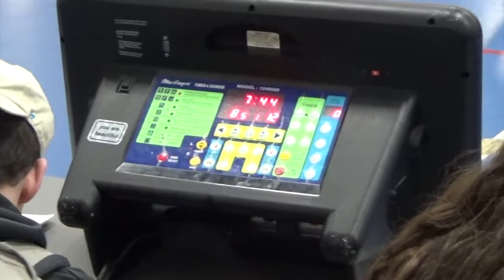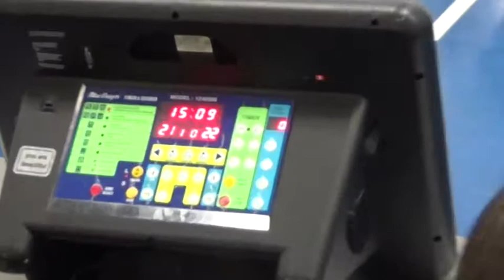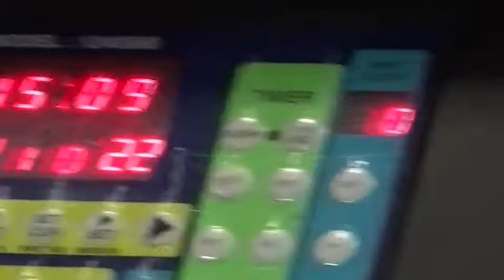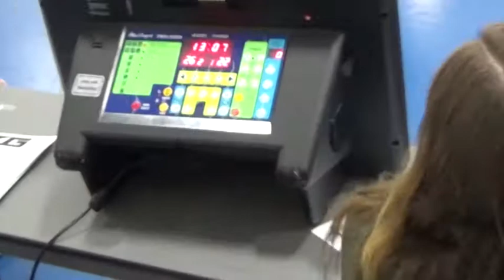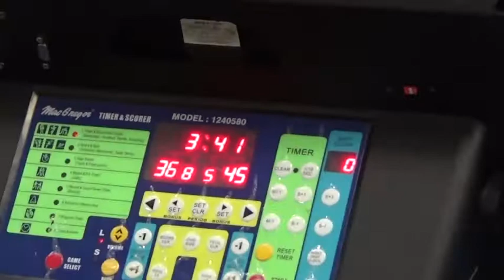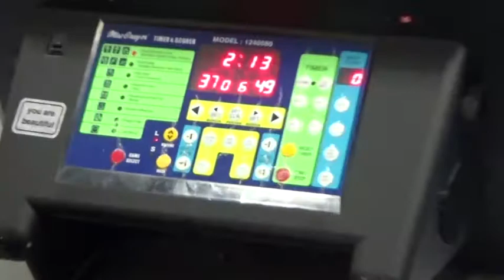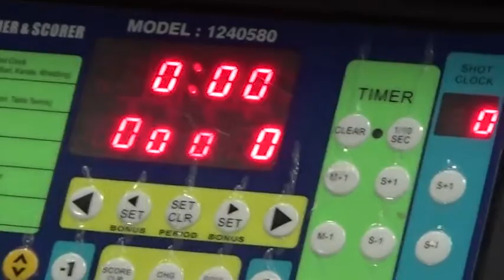C4 vs Blue Wave Elite